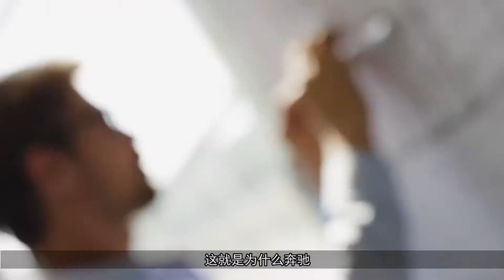【maxonor创意公元】看到這多餘的輪子，就知道奔馳大巴有多先進了，再也不怕翻車了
小朋友在学骑自行车时，经常会装上辅助轮防止摔跤，而除了儿童自行车，其实奔驰也曾给大巴装上过辅助轮。看到一辆体型庞大的大巴，两侧却支棱出两个大轮子，感觉又搞笑又奇怪，但它可是为奔驰研究ESP立下汗马功劳。